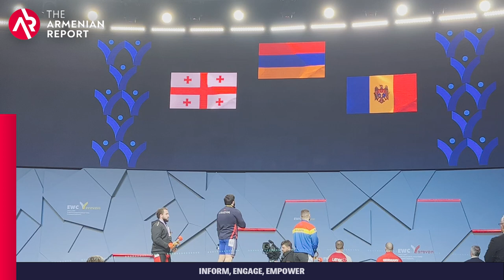Garik Karapetyan Breaks European Weightlifting Record to Claim Championship Title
Armenian weightlifter Garik Karapetyan put on a sensational performance to become the European champion and set a new European record. On the 8th day of the competition, Karapetyan lifted a total of 392 kg in the doubles event to secure the title.

During the snatch exercise, he lifted an impressive 178 kg, setting a new European youth record. In the clean and jerk exercise, he lifted 214 kg on his second attempt, further solidifying his dominance in the competition.

Karapetyan's incredible performance earned him the European champion title, while Georgia's Irakli Chkeidze and Moldova's Bratu Todor took home the silver and bronze medals, respectively.